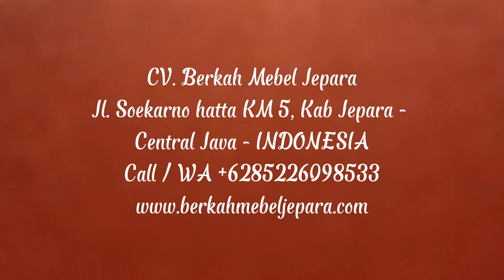CV. Berkah Mebel Jepara Eksport Furniture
Cv. Berkah Mebel Jepara adalah perusahaan manufakture di bidang furniture, produk unggulan kami adalah meja altar sembahyang untuk altar chinese, altar hindu, altar buddha. Kami memproduksi dari bahan kayu jati tua dan kering tentuanya awet dan tahan lama.
Alamat kami ada di
Jl.Soekarno hatta KM 5
Desa Langon - Kec Tahunan - Kab Jepara
Jawa tengah - Indonesia
Owner Isharwanto